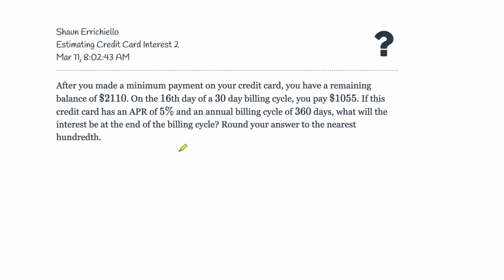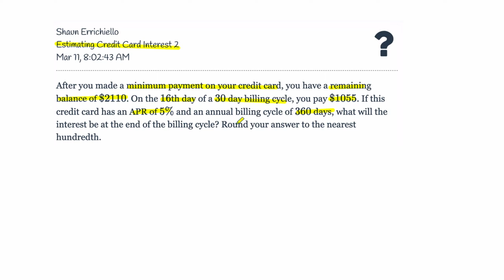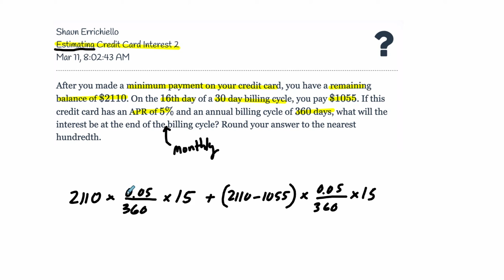Estimating Credit Card Interest 2